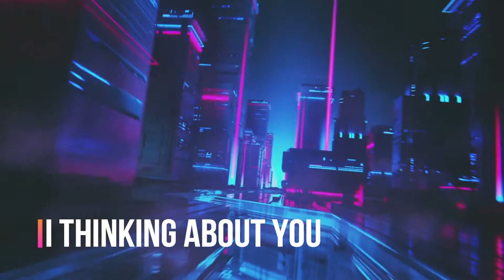AirFun DJ - I Thinking About You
Buy this music with the licenses of use for you in beatstars